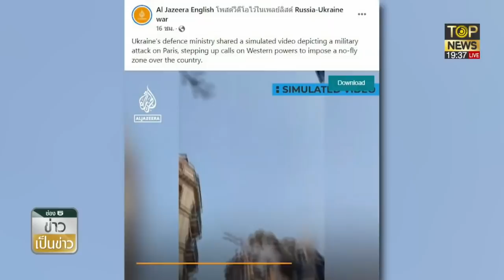ยูเครนเปิดเว็บรับบริจาค คริปโตฯ -ปั่นข่าวโจมตีไอเฟลกดดันนาโต้ | ข่าวเป็นข่าว | TOP NEWS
โฆษณาติดต่อ